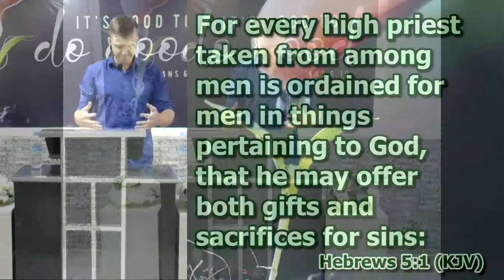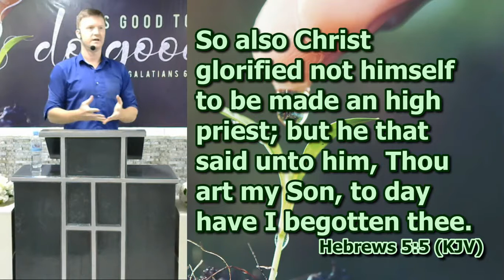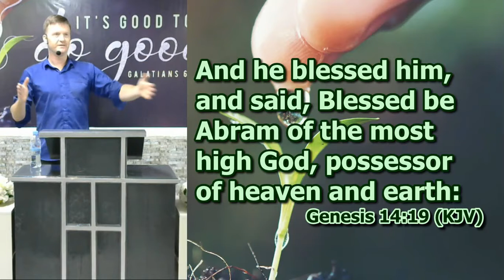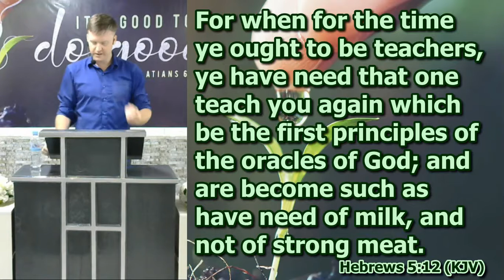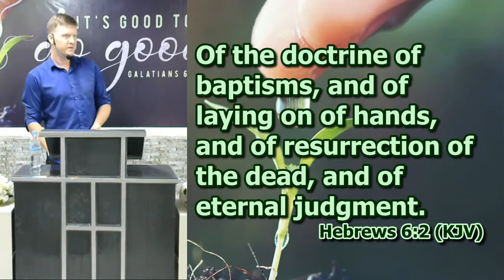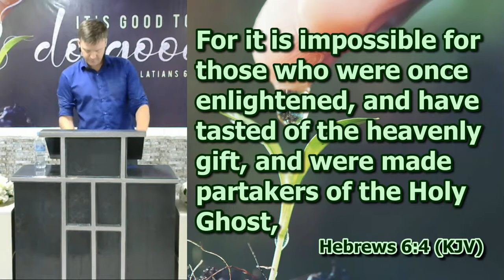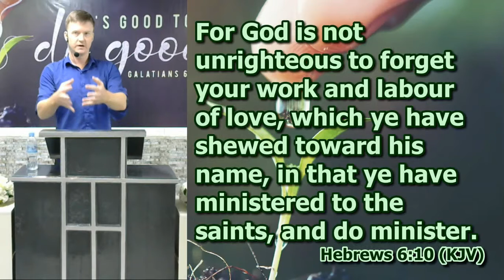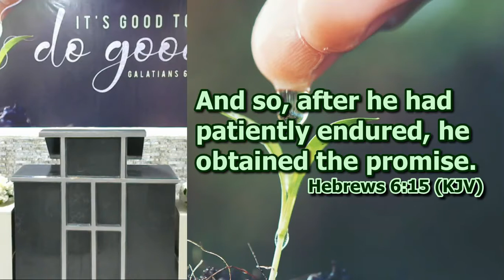Hebrews 5 and 6